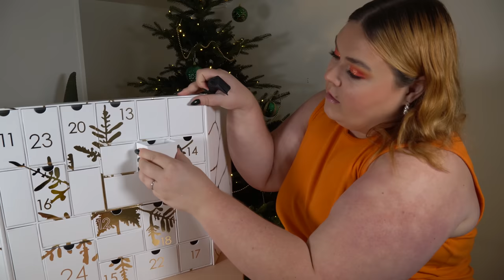ÖPPNAR YSL ADVENTSKALENDER 2023 (årets sämsta adventskalender kanske?)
♥ Produkter jag nämnt i videon (alla länkar är Reklamlänkar):
YSL adventskalender 2023